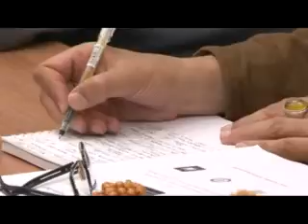2nd STRC_Dr. Parsaniya_04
The 2nd Short-term Course on the Concept of `AQL (intellect) in the Quran and Islamic Civilization, Tehran Branch of  Al-Mustafa International University, December 2012, January 2013,